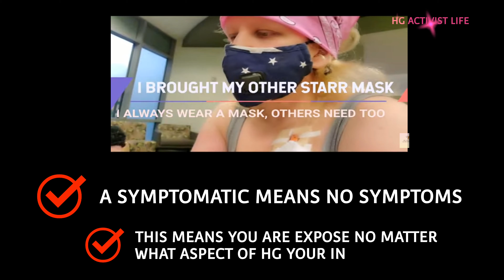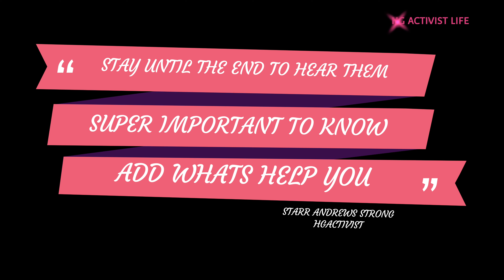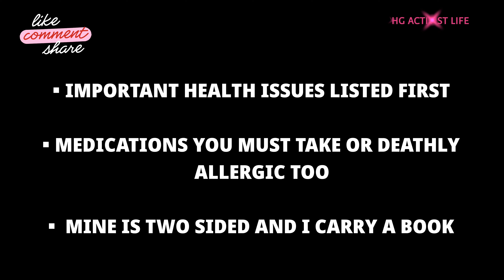COVID-19 AND PREGNANCY |HYPEREMESIS GRAVIDARUM PREGNANCY AFTERMATH PART2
COVID-19 AND PREGNANCY |HYPEREMESIS GRAVIDARUM PREGNANCY AFTERMATH PART2 Hyperemesis Gravidarum  moms  in this video I talk on COVID and HG pregnancy and how you are a higher risk .
how to put a mask on correctly.  SKIP  TO 2:40 for mask.
Are you in the fight with HG or in the aftermath like myself and still sick?  You must know how to wear a mask right.   woman are at increased risk for severe illness and death from COVID-19 including illness that results in ICU admission, mechanical ventilation, and death—compared with non-pregnant women. Additionally, our immune system is weaker after HG. you might be at increased risk for other adverse outcomes, such as preterm birth/stillbirth. What we know about COVID-19 and pregnancy or the aftermath HG And pregnancy alters the body’s immune system and response to viral infections and other health issues.  Therefore, we are potentially at risk of more severe symptoms with this or any other virus. COVID-19 is associated with an increased risk of miscarriage or early pregnancy loss.
There is also no evidence currently to suggest that the virus causes birth defects. Use your judgment and did you get sicker or your baby ?

Some videos from our other channel are listed and from our organization. You may bounce around from there to here.  Started Playlist as I upload more they will be put in place .

✅ MOST POPULAR VIDEO ☆HYPEREMESIS GRAVIDARUM VIDEO| MY MEDICAL ABSTRACT TELLING PART OF MY HG STORY

This Playlist will cover how to keep your PICC line from coming out . Itching and blistering, products I use and more : Playlist HERE:
▪︎Aftermath Videos Coming

⚠ IMPORTANT MESSAGE
Some videos may have little editing/ or be screwed up , MESSED UP AUDIO, THINGS OUT OF PLACE  ETC. OUT OF ORDER OF MY STORYLINE .  Its really hard on me to do it all . I will do my best to keep you as we follow this journey we call our Lifetime movie life.

🟠 securAcath Device 🟠
▪︎THE ORANGE DEVICE THAT HOLDS MY LINES IN . IV Catheter (IV lines) in my PICC lines and currently my tunneled line in my chest .
PLAYLIST COMING SOON ON SECURACATH.

“HG Before During And The Aftermath “
▪︎🎵 This ain’t Morning Sickness ☆ If you would like to have Maximous Art Productions write music, or sing Please let us know .☆ Serious inquiries only:
♡ CAREALINE PICC LINE COVER SLEEVE to put over your PICC or Midline. SOFT COTTON MAST CELL FRIENDLY ,

▪︎✅ NINJA SKILLS ON MY BANNER : He's the best let him know I sent you . YOU CAN FIND NINJA HERE;

▪︎♡CINDY'S♡ TUBIE PADS | FARRELL BAG COVERS AND MORE  TELL HER I SENT YOU TO HER TO GET THE BEST DEALS..

🧚‍♀️LETS BE FRIENDS , FLY WITH ME 🧚‍♀️ and be an HG Activist  We love our fans and followers. FIRST TO COMMENT WILL GET A SHOUTOUT IN OUR NEXT VIDEO MAKE SURE TO REMIND US BELOW FOR YOUR SHOUT OUTS WE ARE OLD LOL 😆

●Life as HG Survivors
●HG Fairy Godmother
⚪LinkedIn – Starr Andrews Strong HG Activist

♡WHO IS STARR AND ROBERT
Starr Andrews Strong HG activist is one of the most influential, inspirational HG moms and activists. Robert , who is a voice for HG dads and educator He teaches IV line care the PICC LINE NINJA WAY. Starr and Robert are a powerhouse couple and a dynamic duo In the social media world, they are HG FAMOUS.